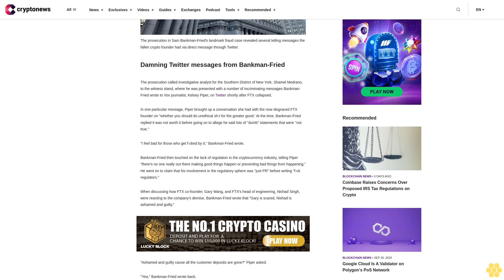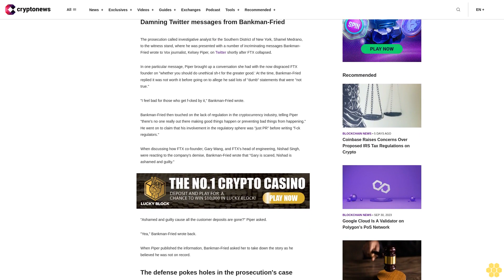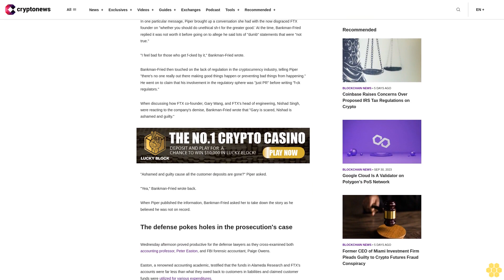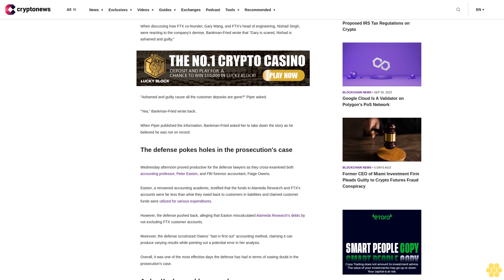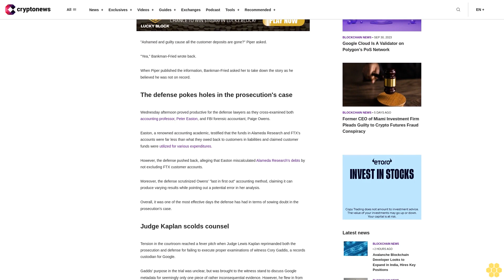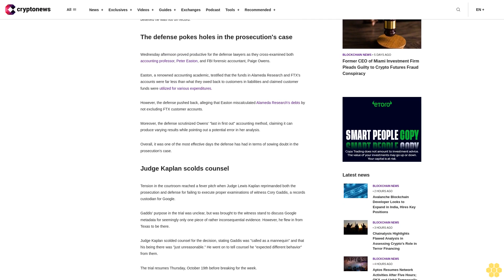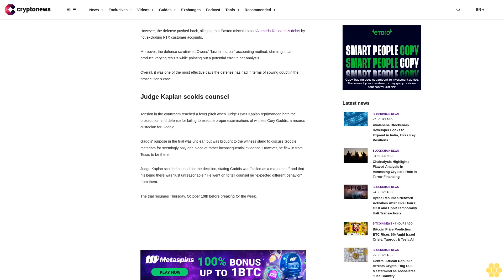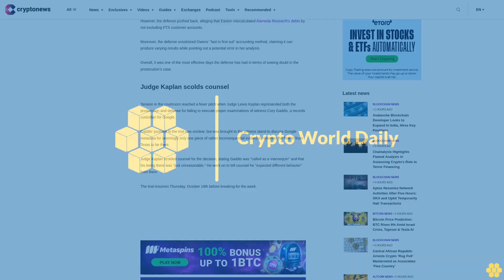Prosecution in SBF Trial Reveals Telling Twitter Messages from Bankman-Fried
The prosecution in Sam Bankman-Fried's landmark fraud case revealed several telling messages the fallen crypto founder had via direct message through Twitter.

Damning Twitter messages from Bankman-Fried.

The prosecution called investigative analyst for the Southern District of New York, Shamel Medrano, to the witness stand, where he was presented with a number of incriminating messages Bankman-Fried wrote to Vox journalist, Kelsey Piper, on Twitter shortly after FTX collapsed.

In one particular message, Piper brought up a conversation she had with the now disgraced FTX founder on "whether you should do unethical sh-t for the greater good.' At the time, Bankman-Fried replied it was not worth it before going on to allege he said lots of "dumb" statements that were "not true."

"I feel bad for those who get f-cked by it," Bankman-Fried wrote.

Bankman-Fried then touched on the lack of regulation in the cryptocurrency industry, telling Piper "there's no one really out there making good things happen or preventing bad things from happening." He went on to claim that his involvement in the regulatory sphere was "just PR" before writing "f-ck regulators."

When discussing how FTX co-founder, Gary Wang, and FTX's head of engineering, Nishad Singh, were reacting to the company's demise, Bankman-Fried wrote that "Gary is scared, Nishad is ashamed and guilty."

"Ashamed and guilty cause all the customer deposits are gone?" Piper asked.

"Yea," Bankman-Fried wrote back.

When Piper published the information, Bankman-Fried asked her to take down the story as he believed he was not on record.

The defense pokes holes in the prosecution's case.

Wednesday afternoon proved productive for the defense lawyers as they cross-examined both accounting professor, Peter Easton, and FBI forensic accountant, Paige Owens.

Easton, a renowned accounting academic, testified that the funds in Alameda Research and FTX's accounts were far less than what they owed back to customers in liabilities and claimed customer funds were utilized for various expenditures.

However, the defense pushed back, alleging that Easton miscalculated Alameda Research's debts by not excluding FTX customer accounts.

Moreover, the defense scrutinized Owens' "last in first out" accounting method, claiming it can produce varying results while pointing out a potential error in her analysis.

Overall, it was one of the most effective days the defense has had in terms of sowing doubt in the prosecution's case.

Judge Kaplan scolds counsel.

Tension in the courtroom reached a fever pitch when Judge Lewis Kaplan reprimanded both the prosecution and defense for failing to execute proper examinations of witness Cory Gaddis, a records custodian for Google.

Gaddis' purpose in the trial was unclear, but was brought to the witness stand to discuss Google metadata for seemingly only one piece of rather inconsequential evidence. However, he flew in from Texas to be there.

Judge Kaplan scolded counsel for the decision, stating Gaddis was "called as a mannequin" and that his being there was "just unreasonable." He went on to tell counsel he "expected different behavior" from them.

The trial resumes Thursday, October 19th before breaking for the week.